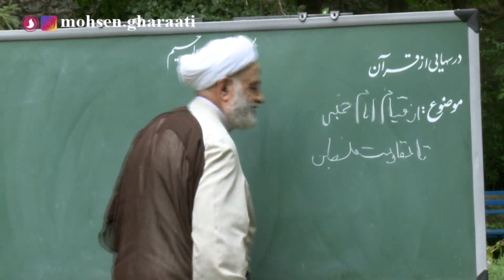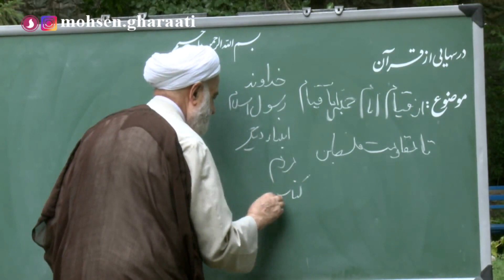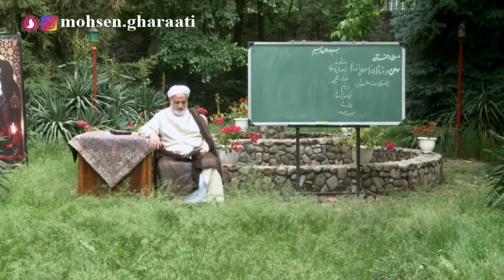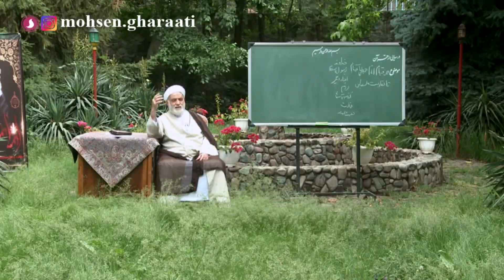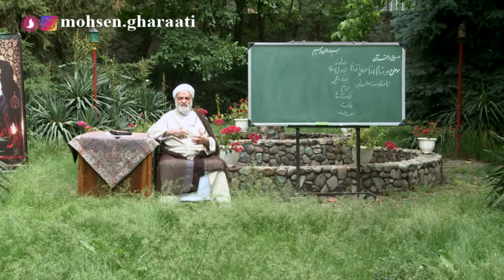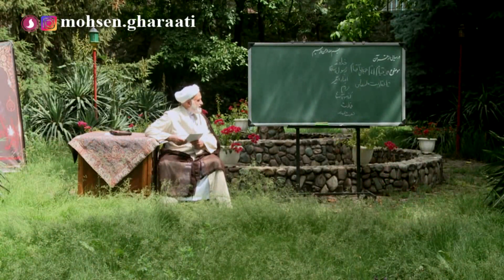قرائتی / از قیام امام خمینی(ره) تا مقاومت مردم فلسطین 13 خرداد 1400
موضوع: از قیام امام خمینی ره تا مقاومت مردم فلسطین
تاريخ پخش: 13/03/1400
عناوين:
1- کاربرد واژه قیام در قرآن
2- فهم درست واژه‌های صبر و زهد
3- تخریب پایگاه‌های شرک و توطئه
4- فرمان قیام در برابر فرعون‌ها
5- پذیرش سختی‌ها در راه خدا
6- مقاومت، پیام امام خمینی به سید حسن نصرالله
7- حضور در انتخابات، تضمین‌کننده استقلال کشور

اعوذ بالله من الشیطان الرجیم، بسم الله الرحمن الرحیم
الحمدلله رب العالمین بعدد ما أحاط به علمه
اللهم صل علی محمد و آل محمد، الهی انطقنی بالهدی و الهمنی التقوی

در سال 1400 به مناسبت رحلت امام در چهاردهم و پانزدهم خرداد و همچنین مقاومت مردم فلسطین یک بحثی از قرآن تهیه کرده‌ام: «قیام و مقاومت». هر دو دو عنصر ارزشی. پس موضوع بحثمان، «قیام و مقاومت» است.
[پای تخته] موضوع بحثمان «از قیام امام خمینی تا مقاومت فلسطین»
کلمه‌ی «قیام»، حرکت، به پای خیزیدن، تقریباً در همه‌ی دین ما هست. مثلاً خداوند درباره‌ی [پای تخته] خداوند، رسول، انبیاء، انبیاء دیگر، مردم، کتاب آسمانی، قیامت، حضرت مهدی.
درباره‌ی همه‌ی این‌ها کلمه‌ی« قیام» به کار رفته شده است. حالا یکی یکی من می‌گویم.
1- کاربرد واژه قیام در قرآن
 اما خداوند. قرآن می‌گوید: «قائِماً بِالْقِسْط» (آل عمران/ 18) یعنی به پا خیزیدید برای عدالت. عدالت را باید به پا خیزید.
 به پیغمبر اسلام می‌گوید: «قُمْ» (مدّثّر/ 2) به پا خیز، «فَأَنْذِرْ» (مدّثّر/ 2) به پا خیزید.
 راجع به سایر انبیاء قرآن می‌فرماید ما انبیاء را فرستادیم: «لِيَقُومَ النَّاسُ بِالْقِسْطِ» (حدید/ 25).
«قائِماً بِالْقِسْط»، «قُمْ»، «يَقُومَ»، «يَقُومَ النَّاسُ بِالْقِسْطِ».
 ظهور حضرت مهدی. اسم امام زمان علیه السلام «قائم» است.
 حج را خدا «قیام» گفته است. آیه‌ی حج می‌گوید: «قِياماً لِلنَّاس» (مائده/ 97). حج برای برکت است، به پا خیزیدن مردم است.
 نماز را «أَقامُوا» می‌گوید: «أَقامُوا الصَّلاةَ» (حج/ 41). «قَد قامَتِ الصَّلاة» (فرازی از اقامه)، «أَقامُوا الصَّلاةَ».
 دین را می‌گوید: « وَ ذلِكَ دينُ الْقَيِّمَةِ» (بیّنة/ 5). دین استوار این است.
 وظیفه‌ی مردم: «قَوَّامينَ بِالْقِسْطِ شُهَداءَ لِلَّهِ» (نساء/ 135) یا آیه‌ی دیگری داریم: «قَوَّامينَ لِلَّهِ شُهَداءَ بِالْقِسْط» (مائده/ 8)
چه چیزی دارم می‌گویم؟ می‌گویم خیزیدن، به پا خیزیدن. به مناسبت چهارده خرداد و قیام امام خمینی می‌خواهم بگویم کلمه‌ی «قیام» در همه‌ی دین ما هست: «خدا، رسول اکرم، امام زمان، قیامت، دین»، «یقوم الناس بالقسط» این برای اهمیت این‌که. حالا این حرفی که می‌زنم جواب چه کسانی است؟ جواب آن‌هایی که، بعضی‌هایی که می‌گویند دین وسیله‌ی رکود است.
2- فهم درست واژه‌های صبر و زهد
یک وقتی در تبلیغات چون ما جوان بودیم، کمونیست‌ها این را می‌گفتند، می‌گفتند دین مردم را خواب می‌کند. البته دین را اگر بد معنا کنیم، بله، مردم را خواب می‌کند، دین را باید خوب معنا کرد. مثلاً صبر یعنی چه؟ صبر یعنی مقاومت. نه صبر یعنی این که هر کس توی سرت زد بگویی خب باشه، روز قیامت یقه‌ات را می‌گیرم، باشه حواله‌ات به حضرت عباس. یعنی کتک بخور، بعد بگو حواله‌ات به حضرت عباس! بله این معنا کردن یعنی تو سری خوردن، ذلیل شدن، حرکت نکردن.
زهد یعنی چه؟ زهد یعنی دنیا را ولش کن؟ نه، زهد یعنی به دنیا علاقه‌ی شدید نداشته باشد، و الّا بی‌دنیا که نمی‌شود زندگی کرد. من الآن اینجا حرف می‌زنم، همین اردوگاه شهید باهنر، در این اردوگاه از درخت‌هایش استفاده می‌کنیم، در زیر درخت‌هایش کلاس‌هایمان را می‌گذاریم، از اکسیژنش، از خورشیدش، از آبش، دنیا که بد نیست. دنیا خیر است. «إِنْ تَرَكَ خَيْراً الْوَصِيَّةُ» (بقره/ 180): یعنی «إِنْ تَرَكَ مالاً الْوَصِيَّةُ» مال خیر است، مال فضیلت است، اما «وَ إِنَّهُ لِحُبِّ الْخَيْرِ لَشَديدٌ» (عادیات/ 8) این علاقه نباید شدید باشد که آدم انصاف و وجدان و همه چیزی را زیر پا بگذارد، یک گرگ بشود، که از او پرسیدند، نمی‌دانم انگلیس بود یا آمریکا یا جای دیگر که شما اجازه می‌دهید که این داروی کرونا را به دیگران بدهیم؟ گفت: نه، به دیگران چرا؟ باید در اختیار باشد. مردم می‌میرند، به درک، سود این تزریقات باید شخصی باشد. که اسلام یک قدرتی می‌خواهد که این‌ها را بگیرد، افرادی که مزاحم شدند باید قلع و قمعشان کند. من یک بحثی هم دارم راجع به قلع و قمع کردن، بحث تخریب که اسلام اجازه می‌دهد تخریب کنید، نه آبروی مردم را.